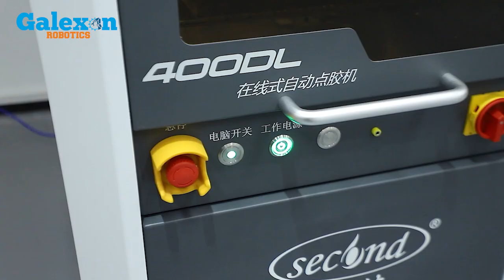Dispensing Machine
We are providing a complete Robotic Automation solution to your Industry as per your need in a cost-effective manner without compromising in quality and safety of our Product.
We give all Solutions for your needs and problems in an Innovative way along with the Adapt Technology.
We Expertise in
• All Kind of Robotic Welding Automation (MIG/TIG/SPOT/LASER)
• Machine Tending Robotic Automation (CNC/VMC/HMC/Plastic Moulding Other Machines)
• Material Handling Robotic Automation
• Pick and Place Robotic Automation
• Spray Painting Robotic Automation
• SPM Automation
• Assembly Line Robotic Automation
• Robotic Turnkey Solutions
“BRING YOUR NEED TO US, TAKES YOUR SOLUTION FROM US “